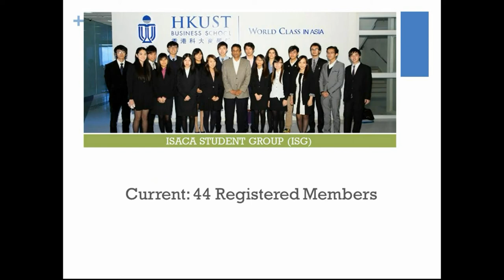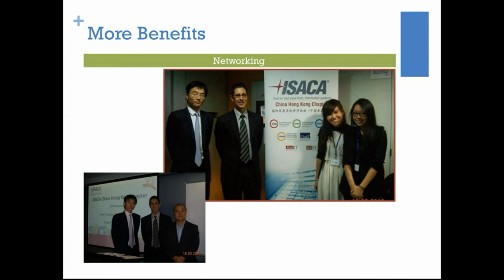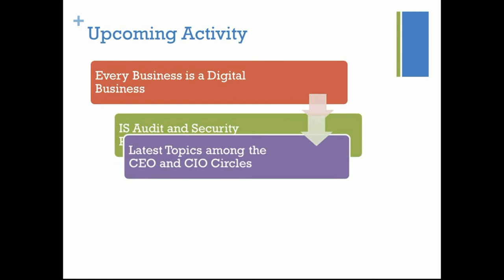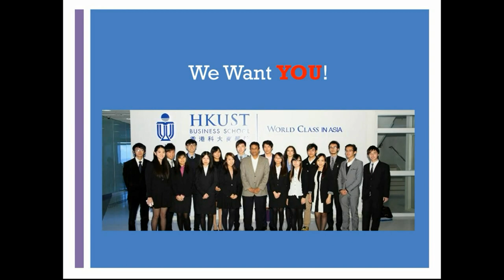HKUST ISACA Student Group Informative Video (HD)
ISACA, formally known as the Information Systems Audit and Control Association, is an international professional organization focused on information technology audit, control, and governance. It was founded in 1969, which hosts international conferences, publishes journal, and develops international IS auditing and control standards. ISACA also advances and legalizes IT skills and knowledge through the globally respected Certified Information Systems Auditor (CISA), Certified Information Security Manager (CISM), Certified in the Governance of Enterprise IT (CGEIT) and Certified in Risk and Information Systems Control (CRISC) designations. And we, the HKUST ISACA Student Group, is dedicated to providing student members with networking opportunities and career assistance in the areas of information security, information assurance, IT risk management, IT audit, IT compliance, and information systems.